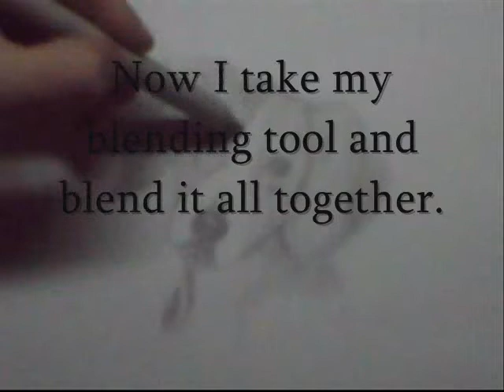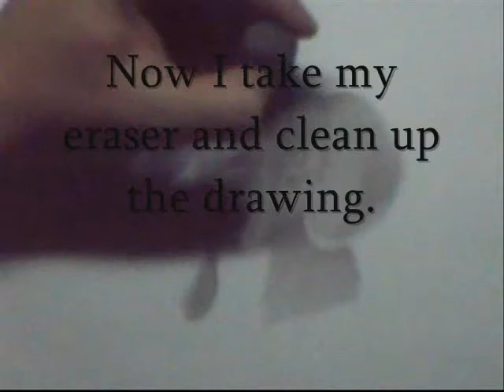Beagle Drawing(Time Lapse),My very first video on YouTube!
This took me about an hour to draw,very simple.Sorry for the bad quality.Like and subscrbe!Happy Drawing!